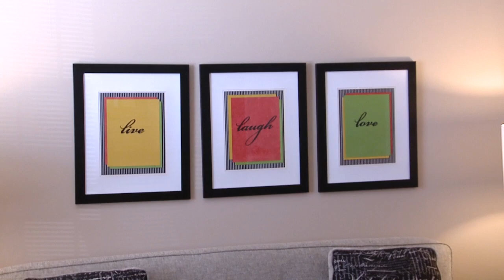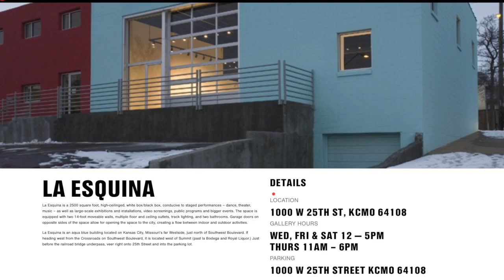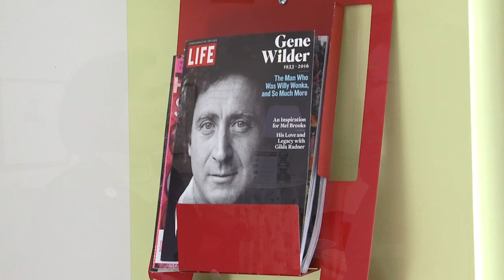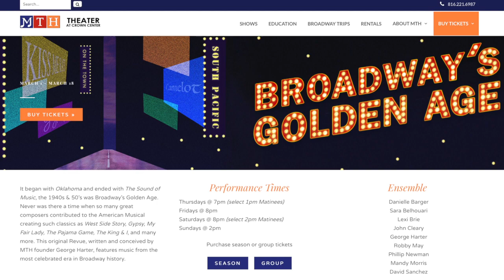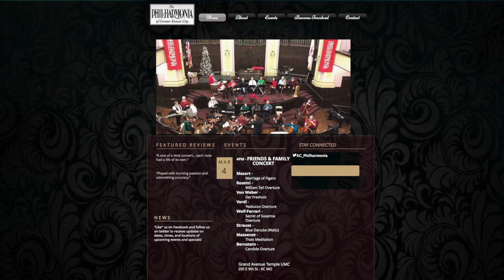NTDF supports Collective: Our Stories of Cancer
Learn about upcoming events supported by the Neighborhood Tourist Development Fund of the Office of Culture and Creative Services.